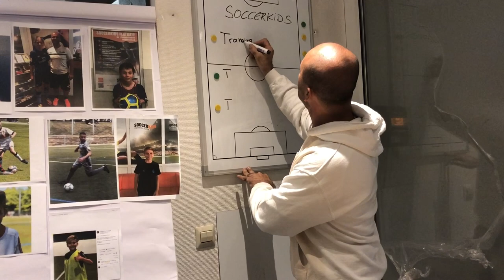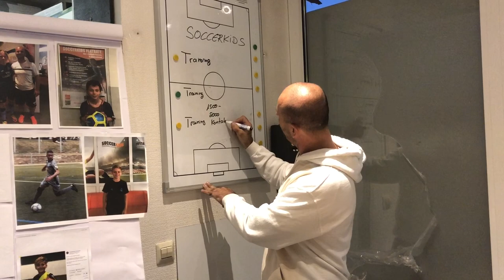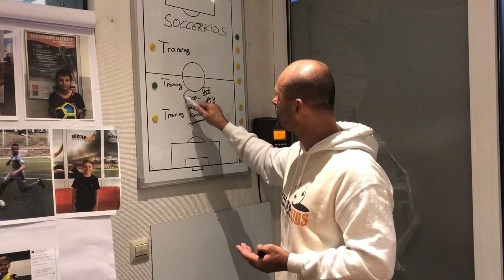Training, Training, Training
Drazen Marinic über das Training!